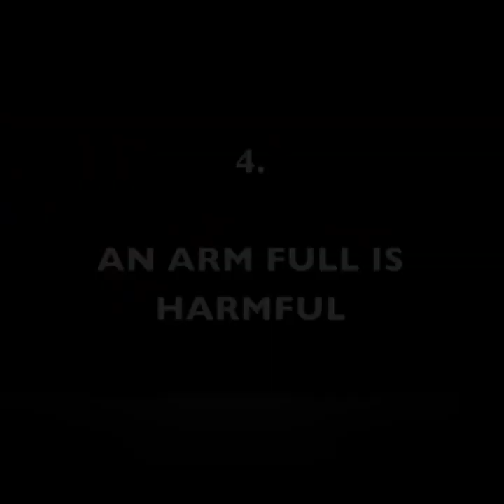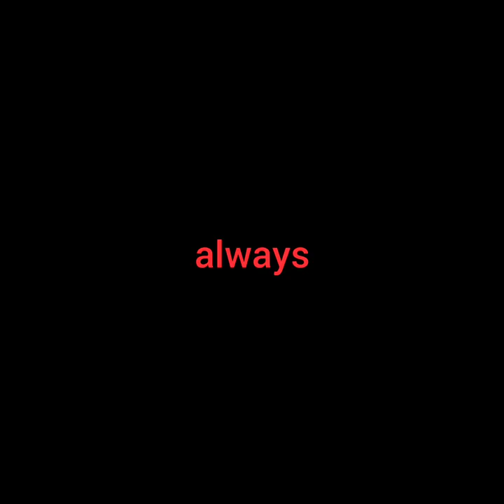BIG infected Pimple Popping - satisfying - cystic acne extraction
BIG infected Pimple Popping - satisfying - cystic acne - removal - extraction   popper - abscess

Here , I show you a lot of gross thing but who can be very interresting.

whitehead extractions
popping blackhead
deep black heads
cyst popping
zit pop
big back blackheads
blackheads
very big blackheads
enilsa brown
ear wax
poping blackheads
blackhaeds
big blackheads removal
extractions
worst black head
blackhead new
black head vine
acne nose
huge blackhead extractions
pimple explosion
blackhead giant
blckhead
cyst pop
blackheads around lips
popping acne
ear pimple
acne big
popping large blackheads youtube
huge whiteheads
worse blackheads
blackheds
popping cysts
big pimpel
comodones
blackhead face
blackeads
blackhead remova
blackheads nose removal
sandra lee
giant whiteheads
whiteheads nose
blackheads on chin
black heads
huge zits
big blackheads on face
ear pimples
blackhead extration
squeeze blackhead
blavkheads
dr. pimple popper
blackheads satisfying
lots of blackheads
popping
poping pimples
extraction of blackheads
cystic blackheads
black head remov
huge cyst
acne cyst
blackheads on the face
blackheads pimples
giant blackheads removal
deep blackhead
nose whiteheads
earwax
big acne removal
big
back blackheads
black heads remove
hd blackhead
acne removal

Cystic Acne,
 doctor,
  whitehead, beauty,
Popping blackheads
Extraction
Worst blackheads
Blackheads new
Blackheads vine
Blackheads nose
Acne nose
Acne removal
Acne treatment
Huge blackheads extraction
Pimple explosion
Worst blackheads removal
Blackhead giant
Cystic pop
Blackheads around lips
Popping acne
Ear pimple
Acne big
Huge whiteheads
Worst whiteheads
Popping cystic
cyst pop
blackheads around lips
popping acne
ear pimple
acne big
huge whiteheads
worse blackheads
blackheads
popping cysts
big pimples
commodores
blackhead face
blackheads
blackhead removal
blackheads nose removal
Sandra lee
giant whiteheads
whiteheads nose
blackheads on chin
black heads
blackhead removal
beachhead
huge zits
ear pimples
acne cyst
blackheads pimples
giant blackheads removal
deep blackhead
nose whiteheads
earwax
big acne removal
big
back blackheads
black heads remove
HD blackhead